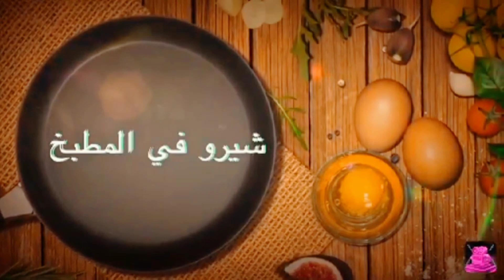عملت أحلي كسكسي بالطريقة المغربية علي الفطار في رمضان 🥰🌙 ماما انبهرت بيا 💃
‎بنانيت شيرو مرحبا بكم في قناتي وشكرا كتتير لدعمكم 🥰
‎لو إنتي جديده في القناة أهلا لانضمامك معانا ||: أنا شيرو